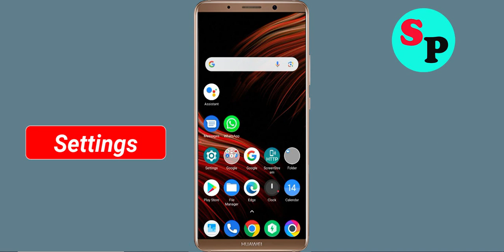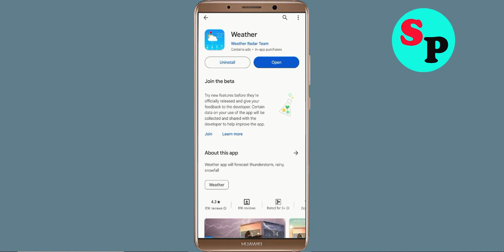Fix Weather Keeps Crashing Problem Solutions Android & Ios - Fix Weather Crash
If you are faciing Weather Keeps Crashing Problem in android and ios mobile phone then you are at right place.